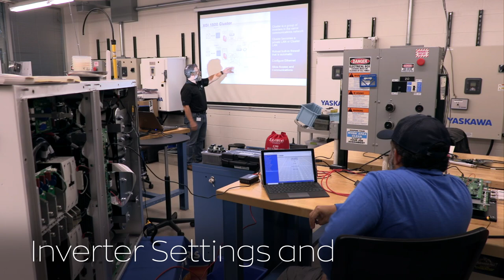Yaskawa Solectria Solar XGI 1500 Service Training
S O L E C T R I A ®  X G I  1 5 0 0  H A N D S - O N  T R O U B L E S H O O T I N G

Yaskawa Solectria Solar offers a variety of classroom in person training opportunities for you to learn more about our PV inverter products. Our classroom trainings allow solar professionals to actively participate and interact with our knowledgeable Product Training Engineers who are specialists in their field. This highly skilled team provides first-hand knowledge and expertise about the Yaskawa Solectria Solar products and industry topics. Class sessions are always NABCEP accredited and CEUs vary depending on the topic/time.